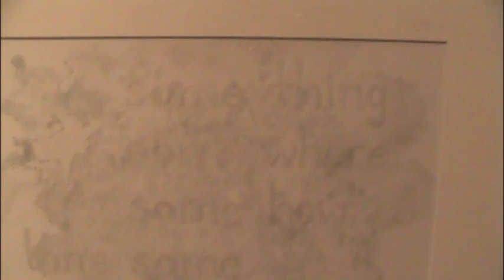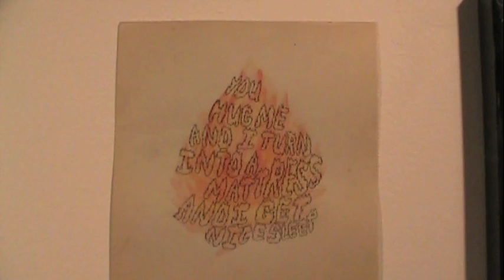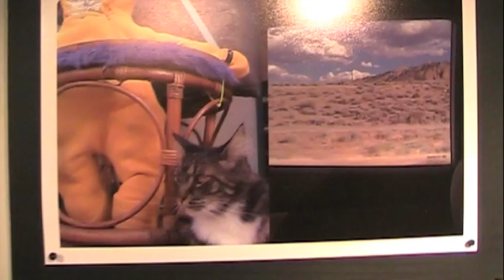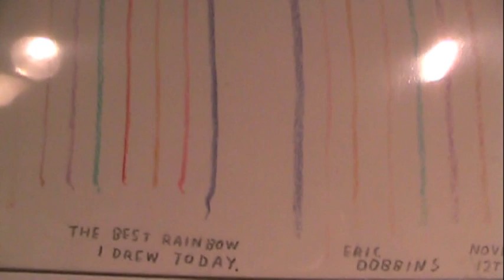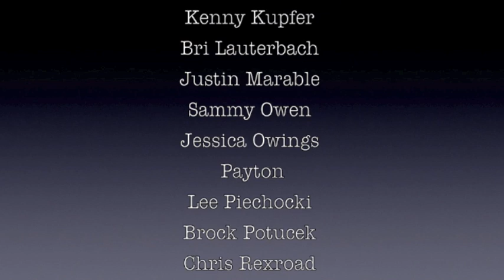I Think We Are Making Progress - Wondfair Art Gallery And How! November 14, 2009 Lawrence, KS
I Think We Are Making Progress - Wondfair Art Gallery And How! 803 Massachusetts, Lawrence, KS. Opening Reception November 14, 2009. Show running Nov. 14 through Dec. 6.
Artists: Jason Barr, Christopher Bostwick, Thayer Bray, Maria Calderon, Kelly John Clark, Christa Dalien, George Demurra,  DJG, Eric Dobbins, Timothy Dwyer, Barrett Emke, Danny J. Gibson, Amber Hansen, Andrew Hoffman, Matthew Huff, Hannah Hurrle, Allicia Kelly, Amy Kligman, Kenny Kupfer, Bri Lauterbach, Justin Marable, Sammy Owen, Jessica Owings,  Payton, Lee Piechocki, Brock Potucek, Chris Rexroad, Clinton Ricketts, Mark Todd, Bernadette Zacharias,  Zaguar